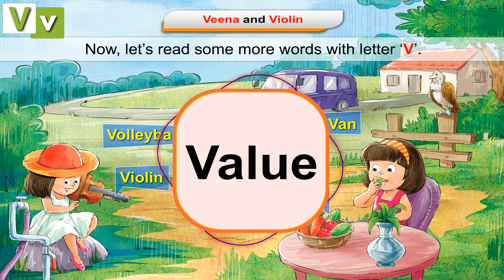Letter V_(Hello KIds – BVN Group-LKG_Semester-2)